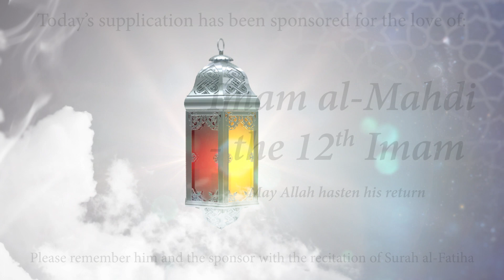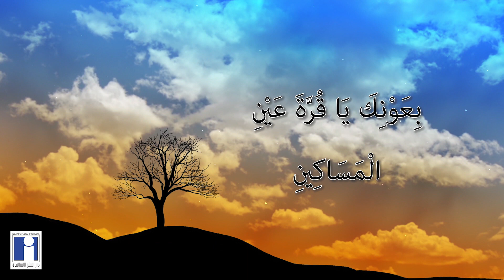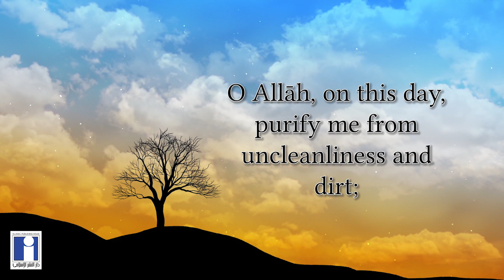Active Consciousness of Allah: Taqwa – Day 13 of Ramadan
(13) O Allah, on this day, purify me from uncleanliness and dirt, make me patient over events that are decreed, grant me the ability to be pious, and keep company with the good, by Your help, O the beloved of the destitute.

Arabic Recited by الشيخ لؤي البيات | English Read by الشيخ سليم بهيمجي
Arabic Recited by Shaykh Luay al-Bayaat
English Recited by Shaykh Saleem Bhimji